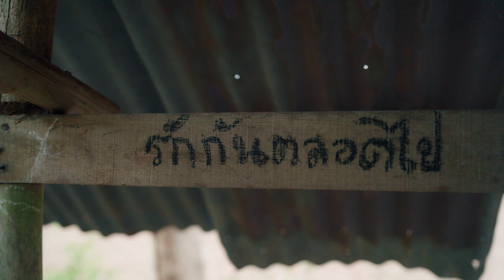เพราะจนเลยต้องเจ็บ - กัสจัง ธนา【COVER VERSION】Original : เม้ก อภิสิทธิ์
เพลง : เพราะจนเลยต้องเจ็บ - กัสจัง ธนา【COVER VERSION】
ศิลปินต้นฉบับ : เม้ก อภิสิทธิ์
คำร้อง/ทำนอง : บุ๊ค ศุภกาญจน์
เรียบเรียง : จินนี่ ภูไท
เรียบเรียงดนตรีใหม่ : พิศวัสต์ ตาวงศ์